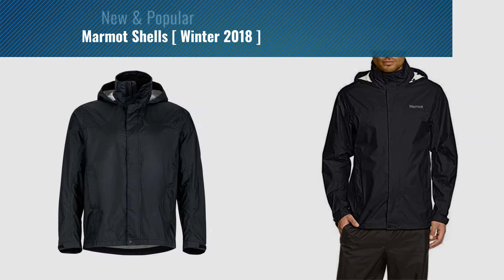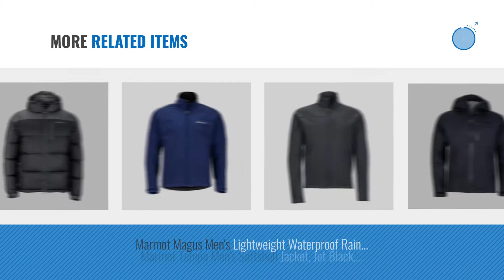Marmot Shells [ Winter 2018 ] | New & Popular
New! 2019 Black Friday / Cyber Monday Shells Deals and Updates.

Black Friday / Cyber Monday Marmot Minimalist Men's Lightweight Waterproof Rain Jacket, GORE-TEX with PACLITE by Marmot

Black Friday / Cyber Monday Marmot Guides Down Hoody Men's Winter Puffer Jacket, Fill Power 700, Slate Grey/Cinder, by Marmot

Black Friday / Cyber Monday Marmot Men's PreCip? Jacket Slate Grey M none by Marmot

Black Friday / Cyber Monday Marmot PreCip Men's Lightweight Waterproof Rain Jacket, Large, Jet Black by Marmot

Black Friday / Cyber Monday Marmot Men's PreCip  Jacket Black LG by Marmot

Black Friday / Cyber Monday Marmot Calen Men's Insulated Puffer Jacket, Blue Sapphire by Marmot

Black Friday / Cyber Monday Marmot Men's Minimalist Jacket, Black, Medium by Marmot